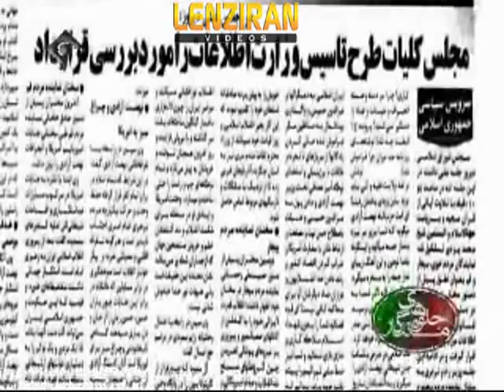History of foundation of ministry of intelligence and "Toodeh Party' leaders on trial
A history of establishment of ministry of intelligence and Noureldin Kianouri and other leaders of  the Soviet related "Party of Toodeh " on trial .